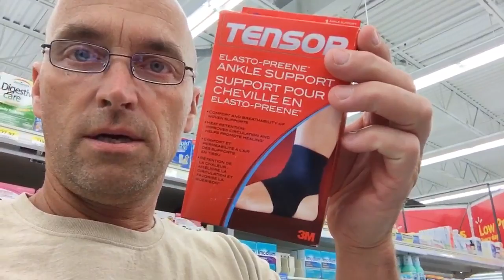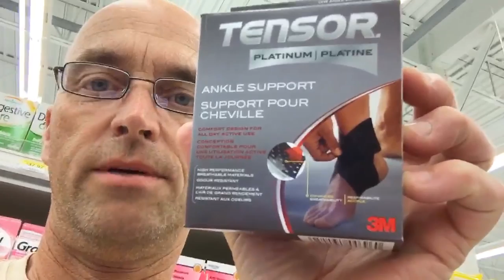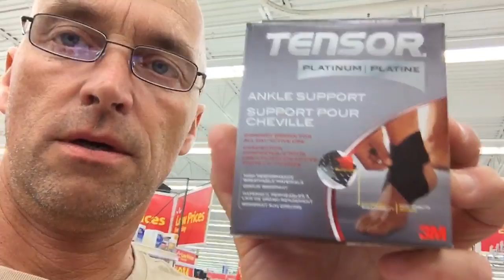Bacon, Hot Dogs & Walmart Livestream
The free range happy ducks we raise on the channel are being donated to feed the homeless in Toronto, Ontario, Canada.

October 12th, 2017 they leave to go the Government approved processor.

If you want to give a quick $Tip to help the show

The ducks this year were donated to us to help us feed the homeless

Duck Breeds Supplied;
Blue and Black Swedish
Golden 300
Rouen
Cayuga
Khaki Campbell
and a bunch of other assorted breeds
Plus a random selection of goslings

Official Veterinary of the Ducks, Give them a like on Facebook

Friend the ducks on Facebook

2016 - 3,000+ Pounds of duck meat to the homeless

2015 - 3,000+ pounds of duck meat to the homeless

2015 - Duck Supper for the homeless in Toronto, Ontario

2 x Sony HDR-CX430 Cam
2 x Mennon 46mm 16:9 Screw Mount Rectangular Wide Angle Lens Hood
2 x Rode SVM Stereo Video Mic with Deadkitten Artificial Fur Wind Shield
4 x 1,100m/h battery packs X 2
4 x 64 gig SD Memory Card Class 10
2 x Opteka X-GRIP Professional Camera / Camcorder Action Stabilizing Handle with Accessory Shoe
*Live Streaming*
Teradek Cube 655
Matrox Monarch HDI
Apple iPad Air 2
Rode VideoMic Me Directional Microphone
SENHAI Universal Tablet Tripod Mount Adapter Clamp Holder for Apple iPad
Insta360 Nano 3K 360 Degree Dual Lens Camera for iPhone

7 x Pivothead Durango 1080p HD video glasses for true Point of View recording
2 x GoPro Hero 3+ Black
Sony HDR-CX440
DJI Phantom 3 Standard
Apple Mini i-Pad 2